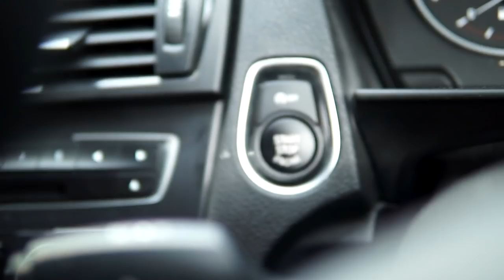CELLULITE: A MESSAGE TO ALL WOMEN...YES YOU ?!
Ladies, I understand a lot of you have cellulite and probably feel embarrassed about having it…

WELL DON’T!! You’re amazing, beautiful and not less of a woman because of it!!🖤

I created a FREE PDF for you that will help you Reduce it, if you want 🙏🏾

About MrLONDON:
What’s up YouTube and welcome to the official MrLONDON YouTube channel!
On this channel, you’ll find a variety of content from your new Workout Guru, including Motivation Tips, Vlogs, Discussions and much more.